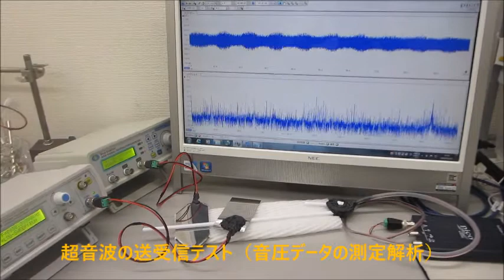超音波の送受信テスト（音圧データの測定解析）